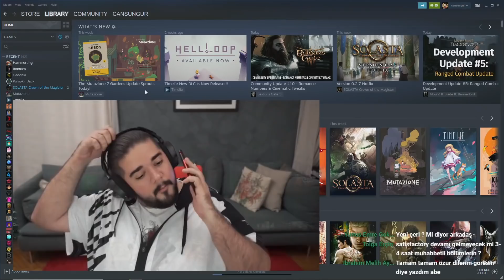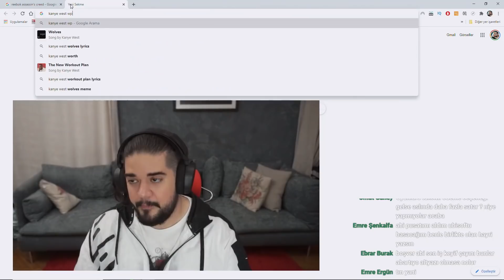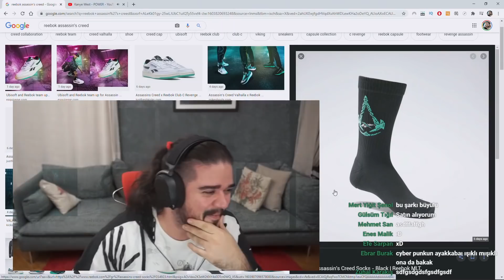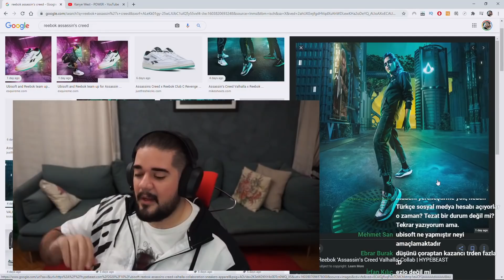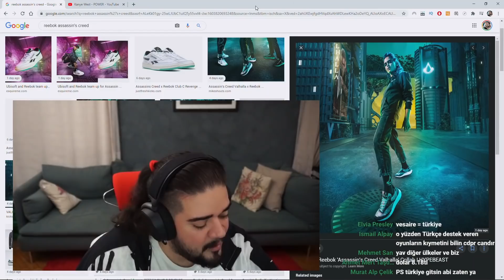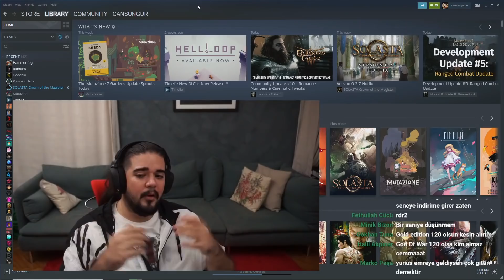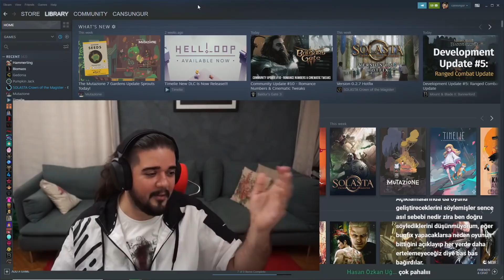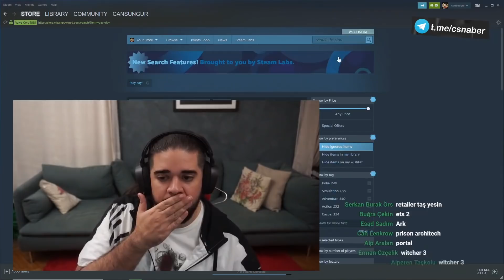Can Sungur - Yerelleştirme Muhabbeti